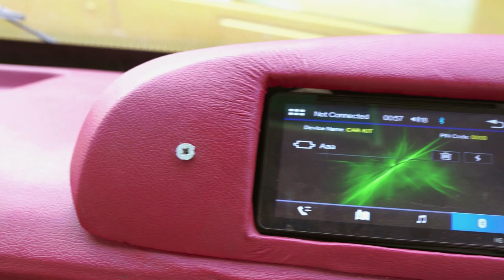European standard Bus in BD II Luxurious AC Bus Musafir II Akij Minibus II Bus rental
৫ লাখ টাকায় এসি বাস II Akij Minibus Musafir II  European standard Bus in BD II AC Bus Musafir II Bus price in BD 2022

European standard Bus in BD II Luxurious AC Bus Musafir II Akij Minibus

মাত্র ৫ লাখ টাকায় বাস আপনার নিজের নামে II Akij Minibus Musafir II  European standard Bus in BD

Akij Minibus Musafir II সহজ কিস্তিতে কোস্টার বাস II European standard Bus in BD II Isuzu Engine

ইউরোপ-আমেরিকার সমমানের বিলাসবহুল মিনিবাস "মুসাফির" নিয়ে এলো আকিজ মটরস।
Musafir Minibus | Akij Minibus | Akij Car

১)  অরিজিনাল ইসুজু JE493Q1 ইঞ্জিন
২)  ১০২ হর্স পাওয়ার
৩)  ৪ সিলিন্ডার
৪)  ফুয়েল ট্যাংক ১২০ লিটার
৫)  ২৭৭১ সিসি
৬)  সর্বোচ্চ গতি ঘণ্টায় ১১০ কিঃমিঃ
৭)  টায়ার 7.০০ R16LT , (৬+১) যা আপনার ব্যবসায় নিয়ে আসবে নিশ্চিত প্রসার

বাসটি কিনতে চাইলে আজই চলে আসুম আকিজ মটরস এর জেকোন শোরুমে।